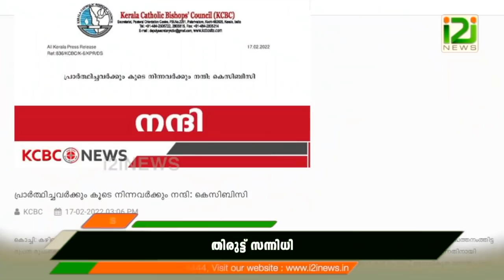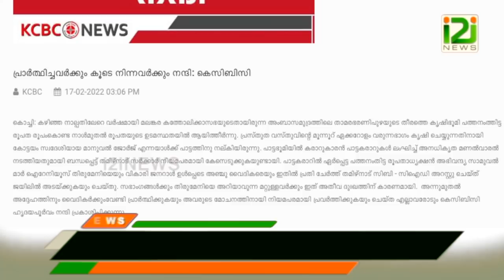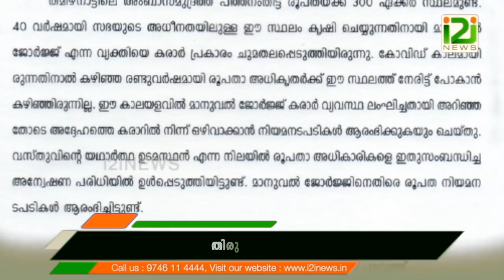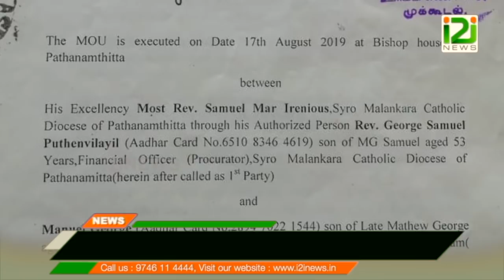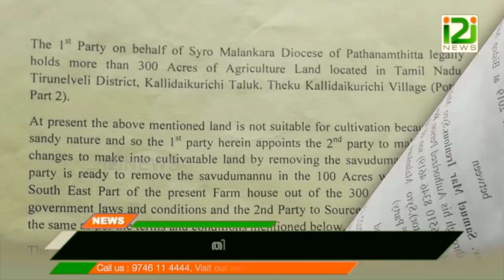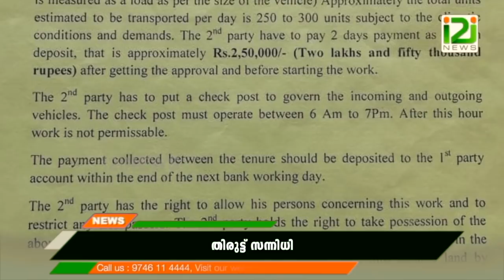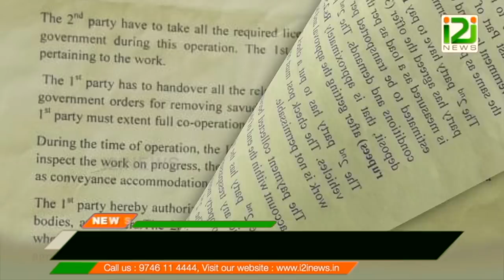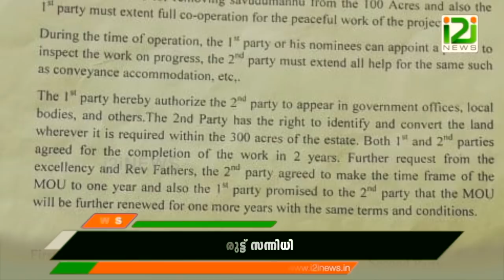Bishop Samuel Mar Irenios|തിരുട്ട് സന്നിധി i2iNews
Liars, Preachers, Sinners  - Sand Bishop Case Takes a Twist
തിരുട്ട് സന്നിധി i2iNews

In light of recent arrests, the KCBC has come out defending its clergymen and blaming Manuel George for the sand smuggling case. The KCBC goes on to say the clergy men are innocent and that they were wrongly accused. They end their letter thanking those who supported them and prayed for the freedom of their church men. However, in a recent turn of events a signed contract between Samual Mar Irenios and Manual George surfaced clearly showing the sand deals and the profit sharing. Adding a whole new perspective to the case itself.